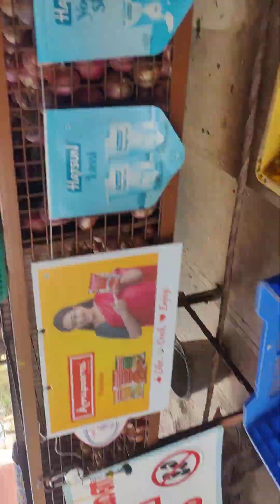23 December 2023